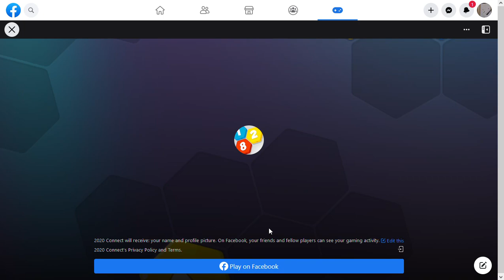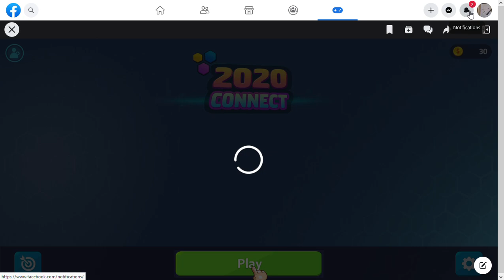SlowPCGaming 2020 Connect 09-02-2023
This is a hexagonal based puzzle game.  I've played something like it from a DOS-based game many years ago.  That version used colored fluids that could absorb nearby enemy player "fluids".  It was vastly more enjoyable than this version which uses colored numerical tiles.  I'll see if I can dig it up in one of my archives, play it, then show you the game play of it.  The DOS game also uses machine learning to try to out smart the players.  It does force you to re-evaluate your strategy throughout the game.  The software monitors your style of gaming each time you run the software.  Then adapts to it rapidly.  Even if you were to login as a "new" player it will pick up on your style to plot a means to win.

But the idea is about the same.  Control the board with as many of your pieces as possible such that the opposite side loses.